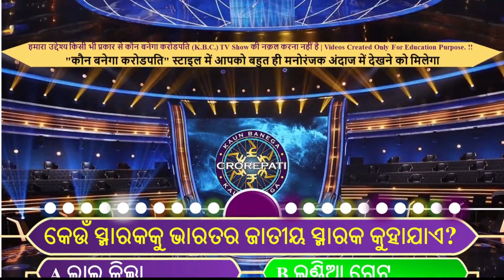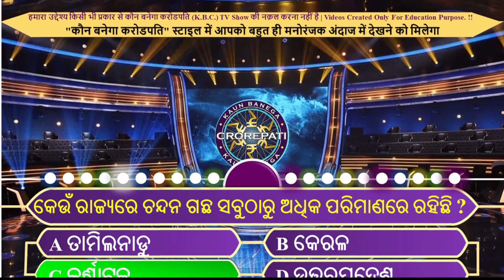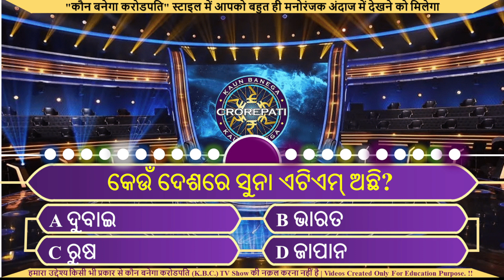Odia Gk Part - 267 | General knowledge || Odia gk questions | GK Quiz | KBC Odia GK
Your queries👇👇

Odia gk,
odia dhaga,
Lucent gk,
India gk,
Sadharan gyan,
General information,
KBC